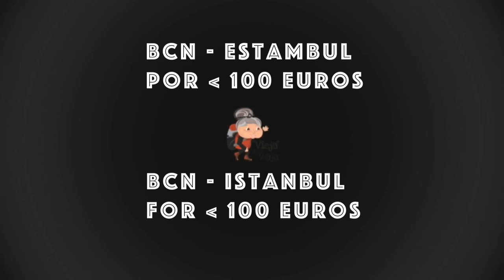✈️ ¿Cómo volar a TURQUÍA🇹🇷 desde ESPAÑA🇪🇸 por menos de 100€, IDA y VUELTA? *Barcelona - Estambul*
⚠️Este video fue hecho ANTES DE LA PANDEMIA. Con la estrategia del vídeo, gasté menos de 100 euros, en la ruta DE BARCELONA A ESTAMBUL.

Así que, aunque no hagas lo mismo, o no compres con las mismas compañías, el video te puede servir para ARMAR UNA ESTRATEGIA SIMILAR, y así, ¡ahorrar en transporte!

Algo que no mencioné en él era que, POR MI PASAPORTE COLOMBIANO, NO NECESITABA VISA POR 3 MESES.

🔴 Posts que menciono en el vídeo:

01:27 - Publicidad engañosa del sitio web Lastminute.es👇

01:45 Sitio web de Ryanair 👇

05:12 ¿Cómo moverse por Estambul?👇

06:22 Programa de fidelización llamado Lifemiles 👇

07:20 Tips para usar millas 👇

👉 ¿Cómo moverse por Estambul?

👉 Viajar sola por Turquía: ¿Es peligroso?

👉 ¿Dónde dormir en Estambul?

👉 ¿Dónde dormir en Capadocia?

👉 ¿Ya compraste tu seguro de viajes?

👉 Tour de lo mejor de Turquía en 7 días